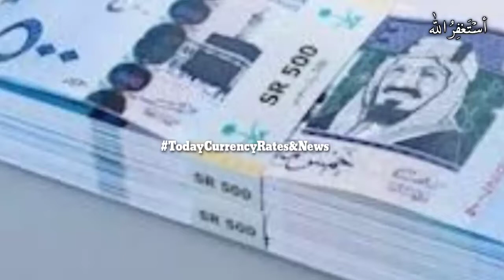SAR to PKR,SAR to INR, SAR to BDT, SAR to NPR,07 December 2020,Riyal Rates,Today riyal rate,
Saudi Riyal Live Rate, SAR to PKR, SAR to INR, SAR to BDT, SAR to NPR, 07 December 2020 Riyal Rates